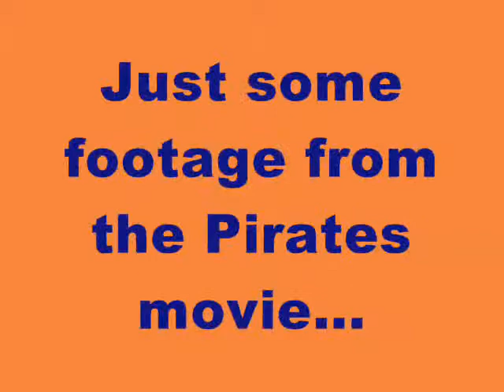Pirates--Backstage view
This is footage from my pirates video. Since it was so popular I decided to give you more. I also commented :). Hope you enjoy!